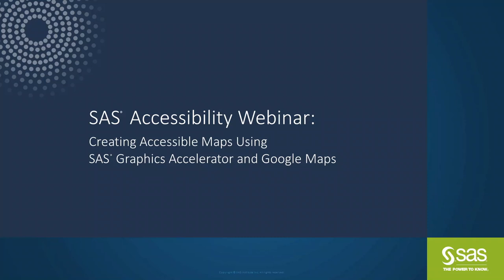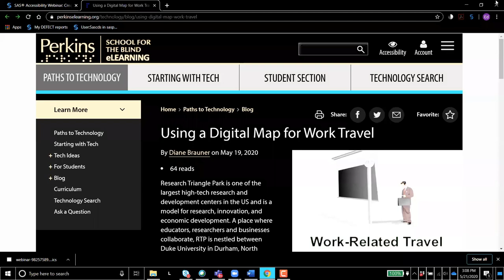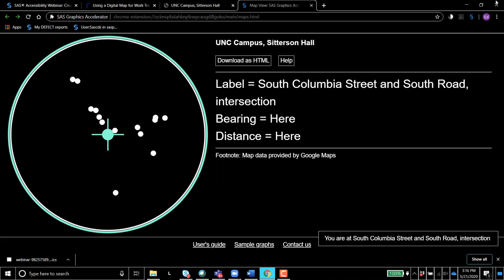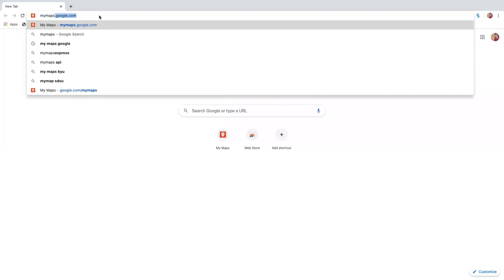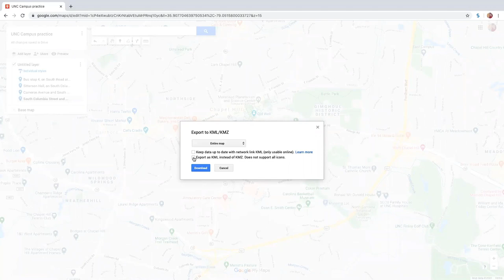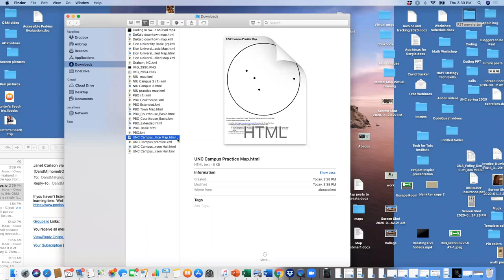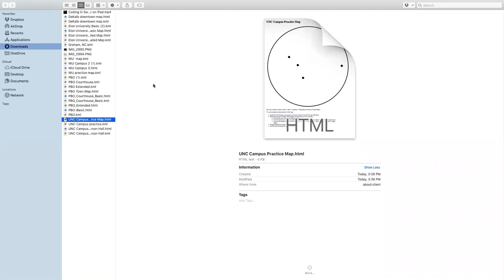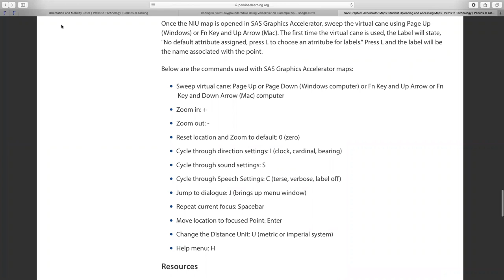SAS Accessibility Webinar | Creating Accessible Maps Using SAS Graphics Accelerator and Google Maps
During this SAS accessibility webinar, you will learn how to use Google Maps to create maps that contain points of interest such as intersections, buildings, bus stops, restaurants and non-visual landmarks that facilitate orientation as well as how to use the SAS Graphics Accelerator to convert those maps into accessible digital maps that can be explored using non-visual methods. You will also learn how to share accessible digital maps via email or publish them on your website.